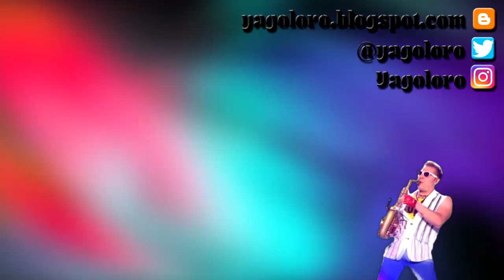VR27. TAG de Eurovisión 2010 2019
Una vez la década terminada, aquí vengo con este TAG sobre Eurovisión gracias a la nominación de mi compañero y amigo @RandomSpainVlog. Si alguien quiere hacer una videorrespuesta, aquí abajo tiene las preguntas.

Preguntas del TAG:
1. Canción FAV
2. Canción Odiada
3. Guilty Pleasure
4. Crush Eurovisivo
5. Tu momento Eurovisivo
6. País FAV
7. Mejor Presentador/a
8. Mejor Eslogan
9. Mejor Logo
10. Mejor Escenario

Mis nominados :
- LaRedDeMario
- JaviHoyos
- FrenchBaguette

Audios:
- INTRO: James Last - "Happy music"